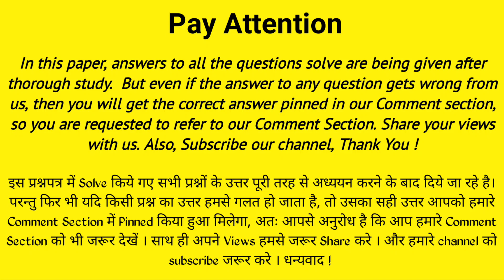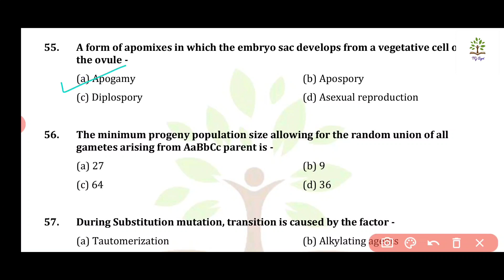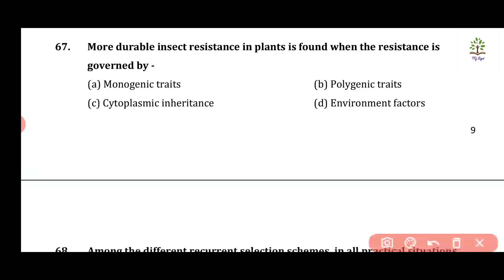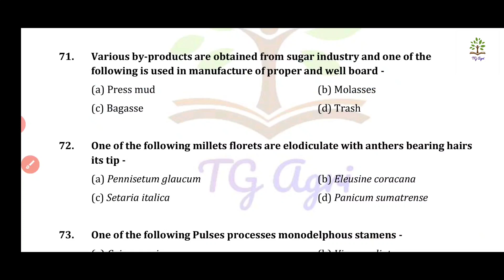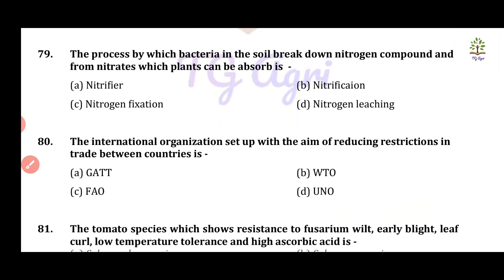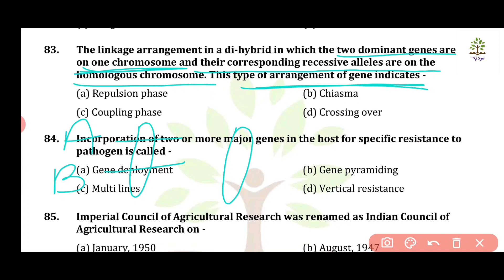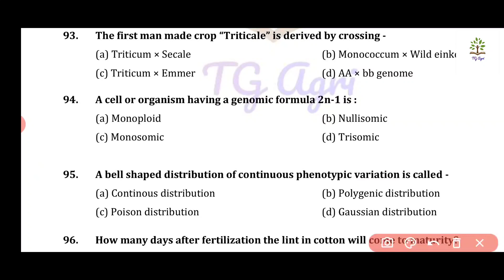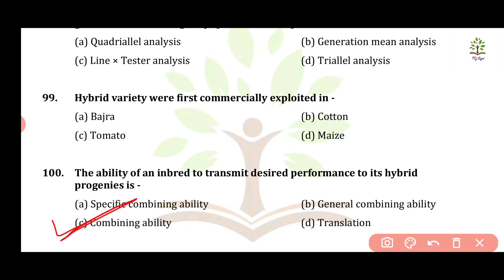JRF Plant Science Solved Paper 2016 Part 2 | ICAR JRF Solved Plant Science Paper by Tanisha Gangrade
Plant Science Paper - 2016 click here...to download

- ICAR JRF Plant Science paper  2016 Part - 2 ( Question no. 51 to 100 )